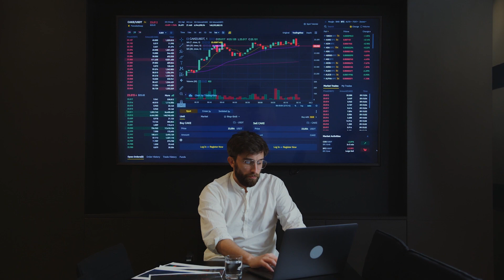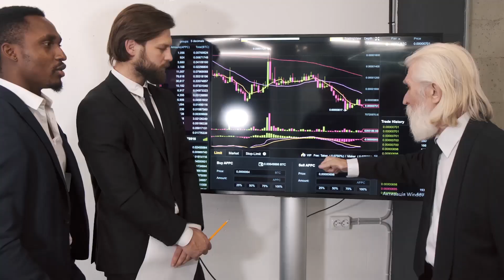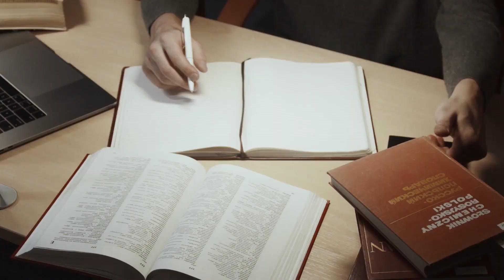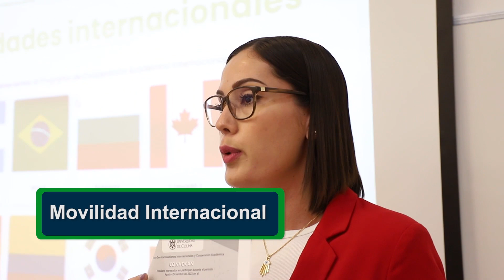Licenciatura en Economía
🎓 ¿En dónde puede trabajar quien egresa de la Licenciatura en Economía? ✨
✅ Podrá ejercer la profesión en los siguientes ámbitos:
1️⃣ Empresas privadas de los sectores industrial, agrícola y de servicios.
2️⃣ Secretarías de Planeación, Fomento Económico, Desarrollo Rural, entre otras, a nivel nacional y estatal.
3️⃣ Dependencias municipales y locales.
4️⃣ Sistema bancario e instituciones financieras.
5️⃣ Instituciones de educación superior.
✅ Si te interesa inscribirte a esta licenciatura puedes conocer toda la información y el programa de estudio aquí: 👉🏼